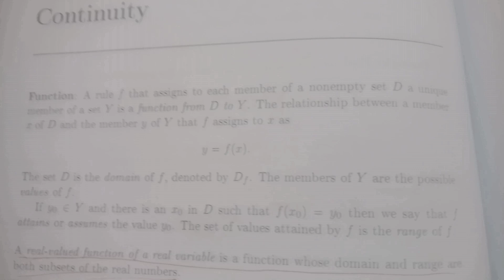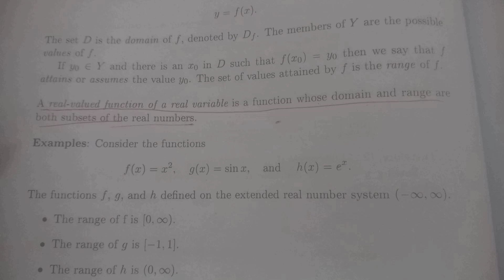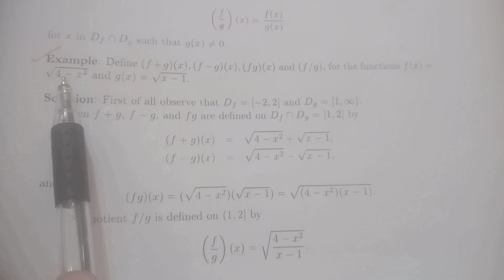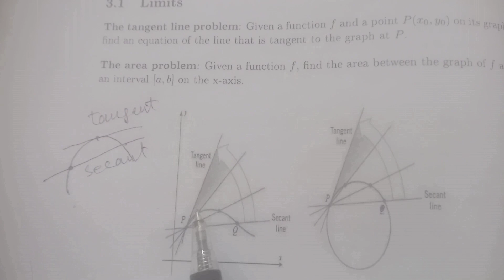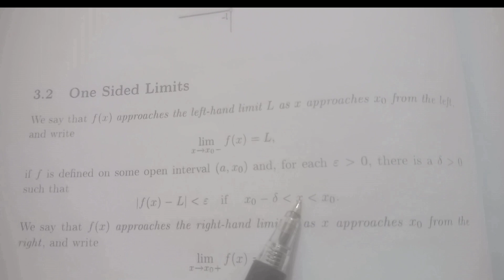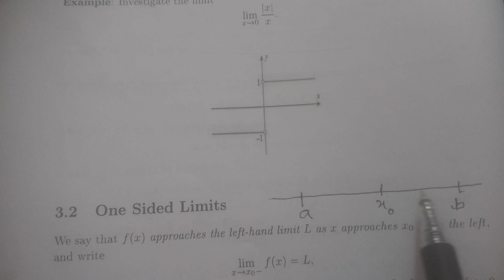mth621 final term preparation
Mth621 final term
mth621 final term exams
final important topics of mth621
mth621 final term exams preparation
Mth621 final term paper
Mth621 final term current paper
Mth621 short lectures final term
Mth621 final preparations
Final term mth621
Mth621 final term files
mth621 final paper
mth621 final exam
Mth621 final term pdf
Mth621 limits
Mth621 continuity
mth621 vu
mth621 final term 2024
mth621 final term past papers
mth621 past papers
mth621 past papers final term
mth621 current paper
mth621 current paper final term
mth621 today paper
mth621 mcqs final term